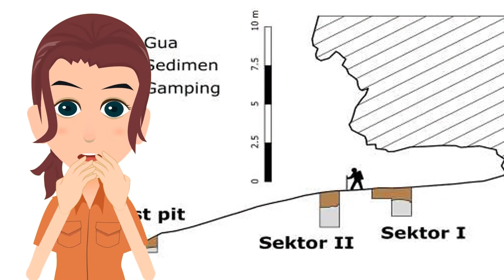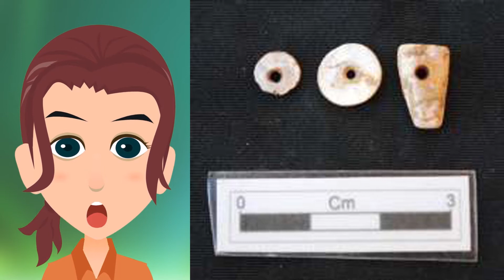ARCHI | Bertualang ke Nuat Bkau